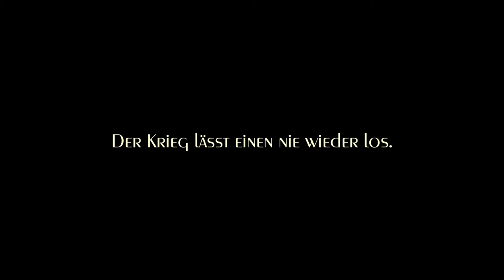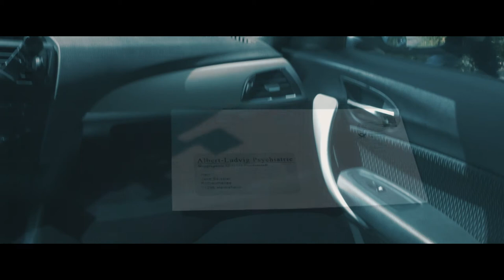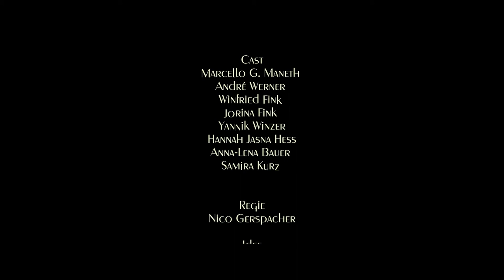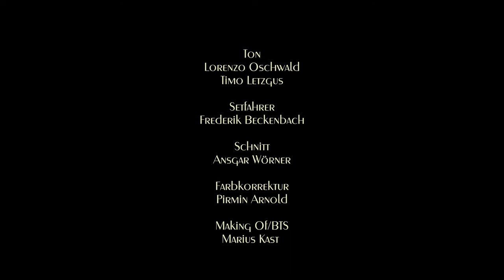Unschuld | Der Film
Weitere Informationen über den Film findet ihr auf:
film-theater-forum.de

Der Soldat Jake leidet an einer dissoziativen Identitätsstörung. Er kann nicht mehr zwischen Realität und Surrealität unterscheiden. Der Film versetzt den Zuschauer in die gleiche Situation. Was ist real und was ist surreal? Was ist nur ein Flashback und was passiert tatsächlich gerade?

Autor und Initiator des Kurzfilms „Unschuld“ ist der Freudenstädter Ansgar Wörner. Regie bei „Unschuld“ führte Nico Gerspacher, der neben der Arbeit an szenischen Filmen auch eine eigene Imagefilmfirma leitet. Er hat bei mehreren Kurzfilmen sowohl Produktion als auch Regie übernommen. Gemeinsam mit Ansgar Wörner realisierte er u.a. den Kurzfilm „Brennende Erinnerung“, der in Freudenstadt Premiere feierte.

Die Kameraarbeit übernehmen als DOP Thomas Fischer mit Patrick Dengler und Pirmin Arnold,
die auch gemeinsam den Spielfilm „herzkalt“, Musikvideos und Kurzfilme realisierten. Die
visuellen Effekte für „Unschuld“ werden von Design Areal erstellt.

Darsteller:

Marcello G. Maneth
André Werner
Winfried Fink
Jorina Fink
Yannik Winzer
Hannah Jasna Heß
Anna-Lena Bauer
Samira Kurz

Regie: Nico Gerspacher
Script Supervisor: Lukas Wieg
Ausführender Produzent: Ansgar Wörner
Produktionsleitung: Yannik Winzer
Bildregie: Thomas Fischer
Kamera: Pirmin Arnold & Patrick Dengler
Visuelle Effekte: Yannik Winzer & Lukas Wieg
Regieassistenz: Yannik Winzer
Aufnahmeleitung: Ansgar Wörner
Maske: Christine Beckenbach
Sounddesign: Timo Letzgus
Komponist: Tobi Weiss
Licht: Dirk Arnold
Lichtassistenz: Martin Österreicher
Maskenassistenz: Antonia Beckenbach
Kostüm: Andrea Bernhardt
Requisite: Yannik Winzer & Gerlinde Arand
Ton: Lorenzo Oschwald & Timo Letzgus
Setfahrer: Frederik Beckenbach
Schnitt: Ansgar Wörner
Farbkorrektur: Pirmin Arnold
Making Of/BTS: Marius Kast  & Lorenzo Oschwald

Eine Produktion des Film Theater Forum e.V.

in Koproduktion mit
Ansgar Wörner
Nico Gerspacher
Design Areal
Übergrafisch.GbR

Metzgerei Wiedmeier

Besonderen Dank
Andrea Bernhardt
Christine Beckenbach
Christoph Eder
Rolf Wörner
Dirk Arnold
THW Freudenstadt
Thomas Fischer
Carmona Media

übergrafisch.de
designareal.de
carmona-media.de